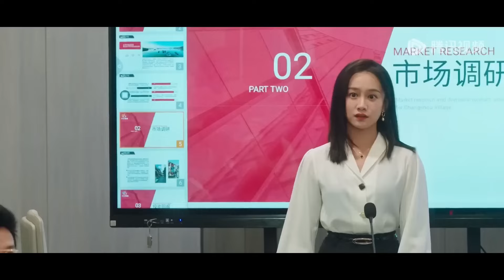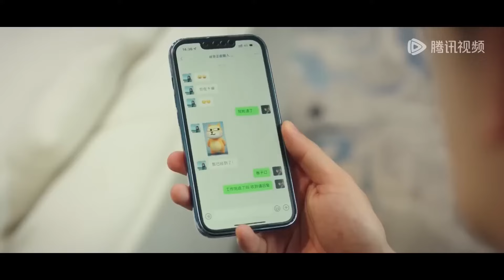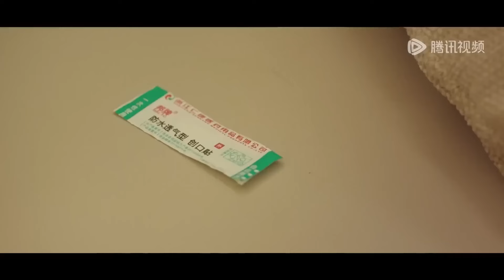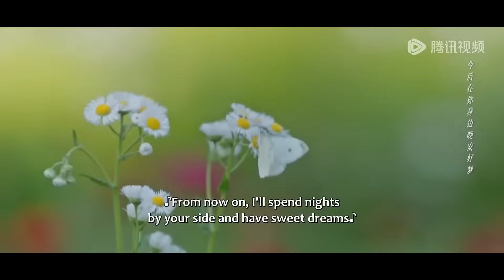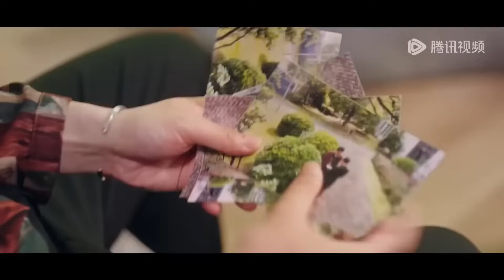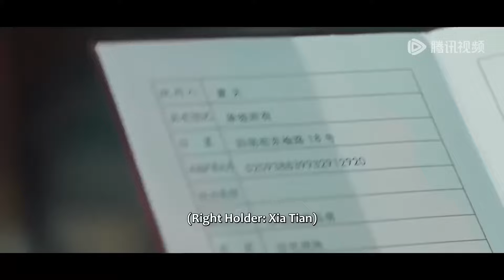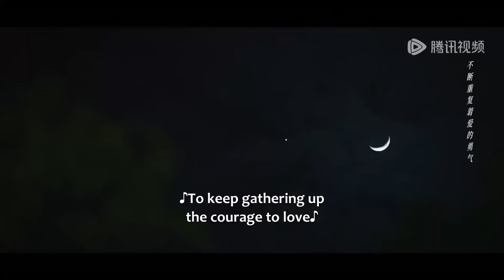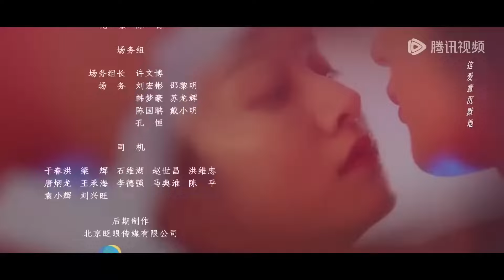全集 Full Version | 灰姑娘想要一個孩子，總裁直接把她壓在辦公桌上，一發就中讓她懷孕！【以愛為契】CP線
劇名（Drama Name）：以愛為契 Taking Love as a Contract

一起追劇吧…